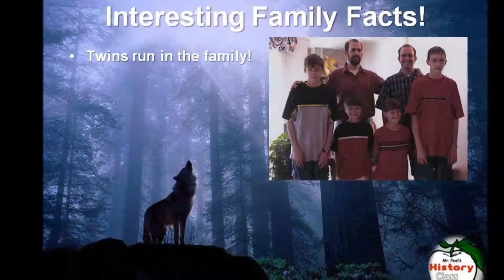Family Tree Reminder